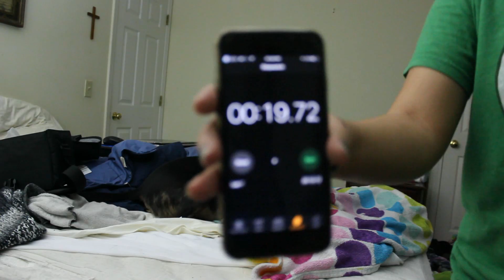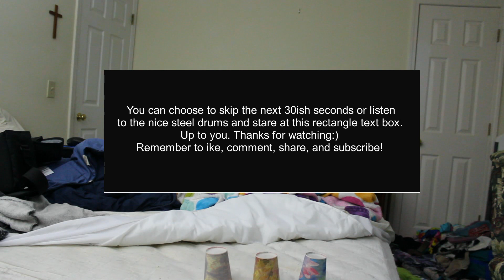STORYTIME: NYE 2016 & SMART DOG TEST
*lol the music is loud. too late now*

**this was literally supposed to be posted yesterday. we are so behind on uploads. in the time that exporting took, I could have immigrated back to the motherland. ty and good night [2:34am]**